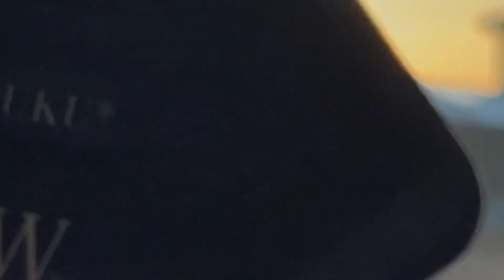Sun set . （夕日、夕陽、夕暮れ、日没）神様の片目と眉毛は2つ‼️笑Ww これを見た人は必ず幸せに成れます❗️ 雲が龍に見えるより、凄いヤツ。最高☀️